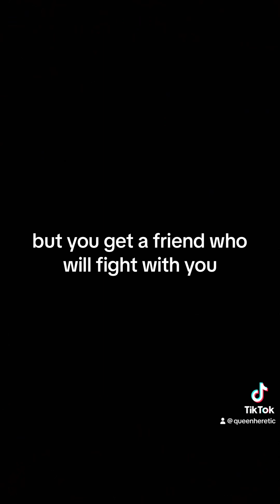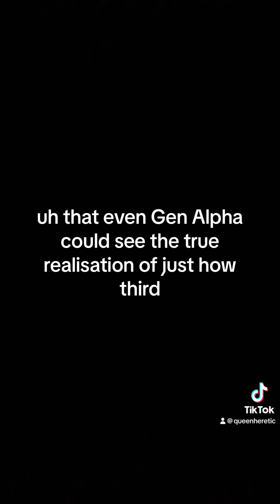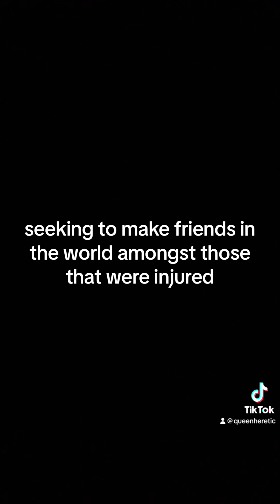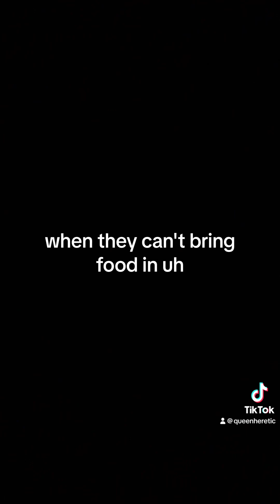HOW RUSSIA IS SEEKING FRIENDS AT THE END OF THE 🌎